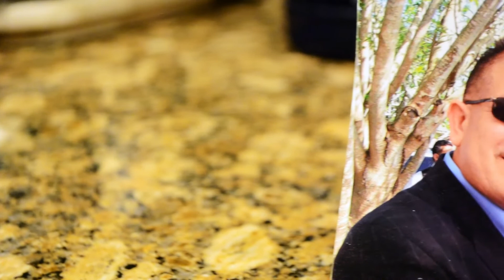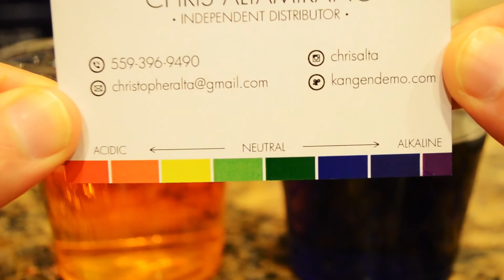Kangen Water Testimonials - Dad's Story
Ready to invest into your very own Kangen water machine?

Hello, my name is Chris Altamirano and this is a short testimonial on how Kangen Water has helped my dad with his health and has also helped a friends father with his help.

My dad has been drinking soda, orange juice, and beer his entire life. No matter how hard he worked, if he was thirsty and their was bottled water, he would reach for a soda instead.

After 3 weeks of drinking Kangen water, he no longer has cravings for soda, his headaches are gone which means he doesn't have to take Advil's anymore, and he's feeling healthier than ever.

I'm happy to say that Kangen water is literally saving my dads life and I couldn't be happier.

- Chris Altamirano